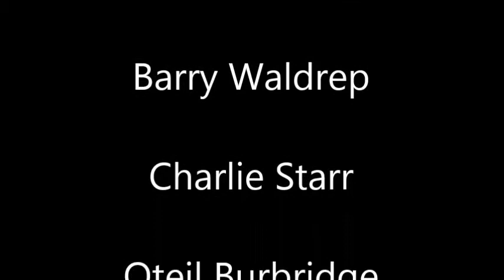Barry Waldrep & friends from Blackberry Smoke, Marshall Tucker and MORE @ The Red Clay Theatre 2014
Wow! What an incredible night it was when Barry Waldrep and friends took the stage at the Red Clay Theatre.